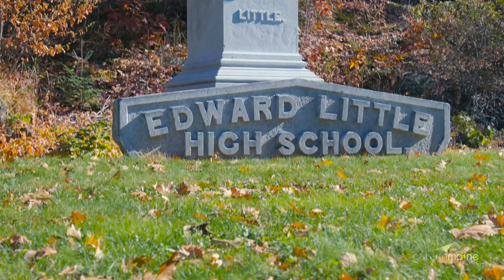City of Auburn, Maine - "Living in Auburn"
"Living in Auburn" - Whether you're looking to reside in a bustling downtown or a quiet, rural neighborhood, Auburn offers a broad spectrum of housing choices for residents. We offer quality education, job opportunities, public transportation, local shopping and dining as well as arts, cultural events, and annual festivals. Quality of life for our citizens is important to us and we are continuously striving to make Auburn a city of opportunity. Auburn is the ideal place for those seeking access to Maine’s quality of life assets, as well as the benefits of living in a modern city.

Notice:
We welcome your feedback and comments on this page, but respectfully request that you refrain from using profanities. Any posting containing a profanity or inflammatory comments will be removed (the user may also be banned from further posting) at the discretion of the page administrators.